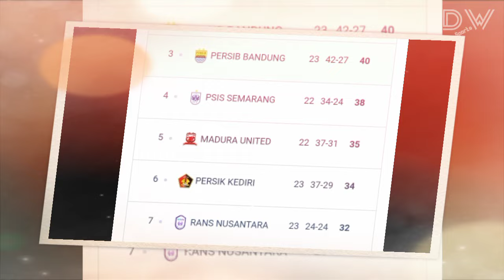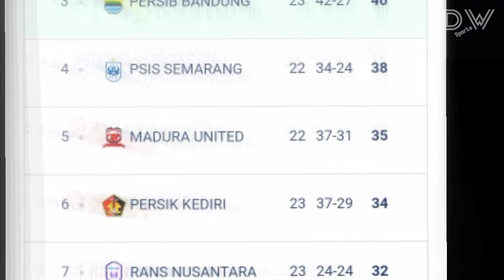DUET BEK BARU! Ahmad Agung Buktikan Kualitasnya Di Persik Kediri| Persikmania Pemicu Semangat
Ahmad Agung Buktikan Kualitasnya Di Persik Kediri, Transfer Pemain Persik Kediri, Persik vs Bali United, Persik Kediri vs Bali United, Bali United vs Persik Kediri.
Jersey Terbaru Persik Kediri 2023/2024, Jadwal PERSIK Kediri Liga 1 2023/2024

Pelatih : Marcelo Rospide

Penjaga gawang : Dikri Yusron Afafa, Miswar Saputra, Eko Saputro, Djiwa Herlando

Pemain Belakang : Anderson Nascimento, Vava Mario Yagalo, Hamra Hehanussa, Hary Fatwa Nasution, Simen Lyngbo, Yusuf Meilana, Agil Munawar, Ahmad Nuri Fasya, Rangga Widiansyah

Pemain Tengah : Krisna Bayu Otto, Arthur Irawan©, Ady Eko Jayanto, Fitra Ridwan, Muhammad Taufiq, Renan Silva, Ze Valente, Rohit Chand, Ahmad Agung, Muhammad Ghifari, Haikal Rihka Riza

Pemain Depan : Flavio Silva, Jeam Kelly Sroyer, Irfan Bachdim, Ferinando Pahabol, Raia Irvanza, Mohammad Khanafi, Mochammad Supriadi, Miftahul Hamdi, Faris Aditama

Dipinjamkan :
Roger Bichario (Persipa Pati), Sutan Zico (Persipa Pati), Bagas Satrio (Nusantara United), Oky Kharisma (Nusantara United), Jordan Zamorano (Sada Sumut),  Jimmy Aronggear (Nusantara United), Rendy Juliansyah (Persita Tangerang), Riyatno Abiyoso (Madura United)